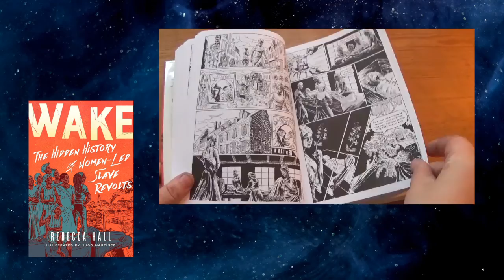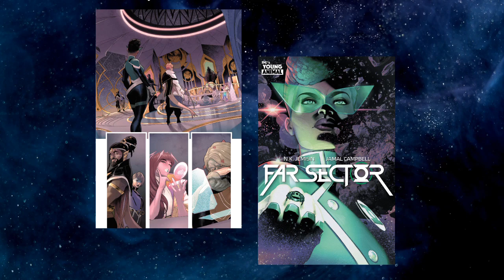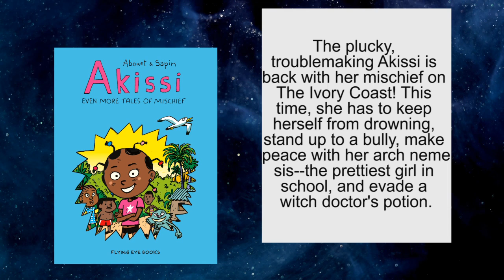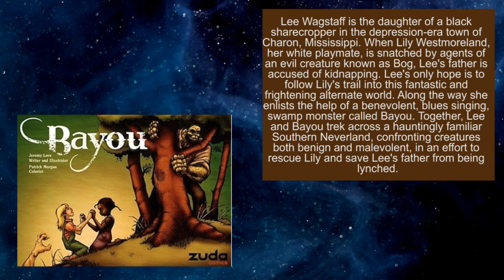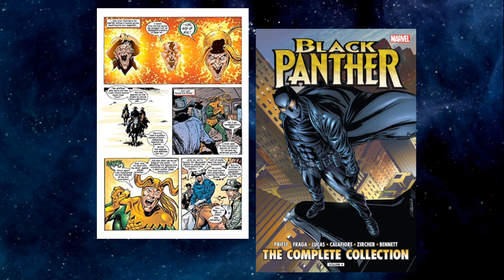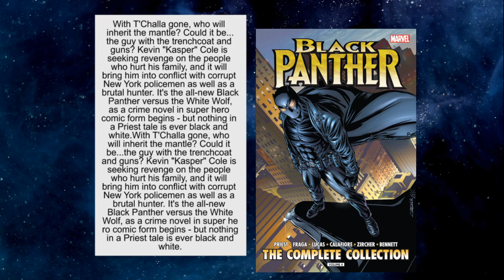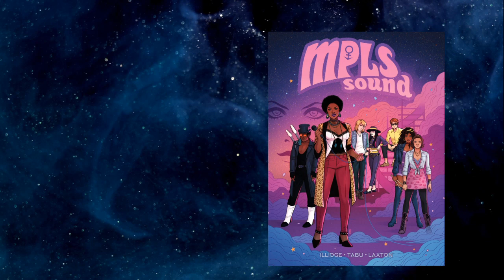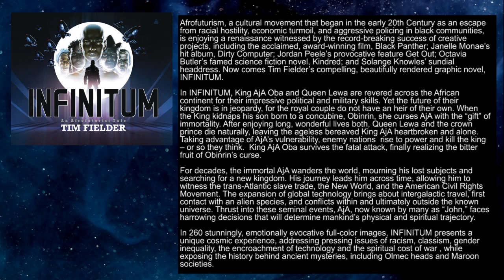Black Comics TBR #4 [cc]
[]Amazons, abolitionists, and activists : a graphic history of women's fight for their rights by Mikki Kendall and A. D'Amico